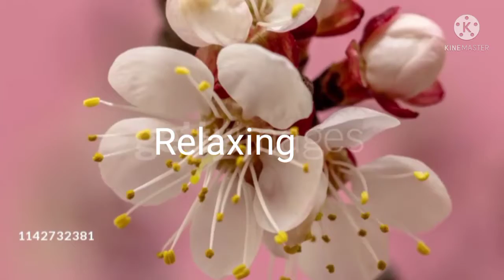Relaxing video , Relaxing nature videos, relaxing videos ,Copyright free relaxing